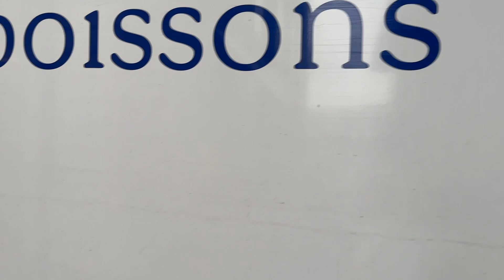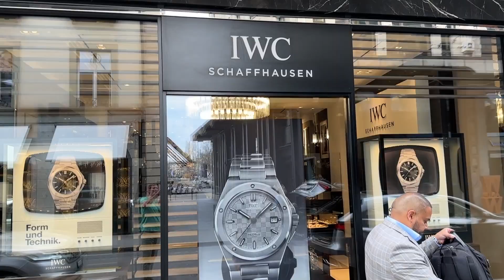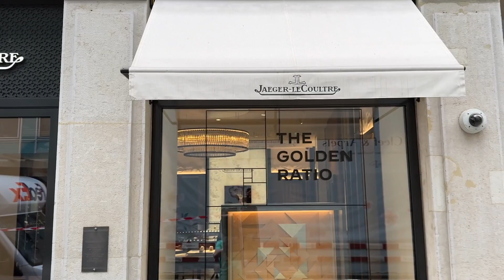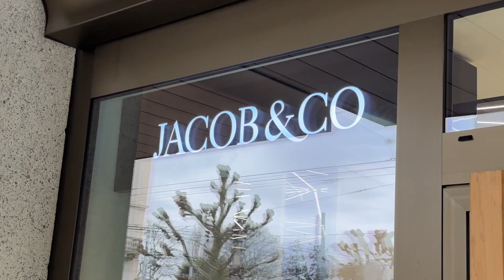#165 Rue du Rhone, Geneva, Switzerland The Swiss Brand Boulevard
Luxmaster video content seeks to understand and help the process of improvement by awareness and discussion. Luxmaster presents opinions that many times might be wrong. Luxmaster seeks all comments and criticism in order to improve so please don't hesitate to comment about things you like and thing you do not like.